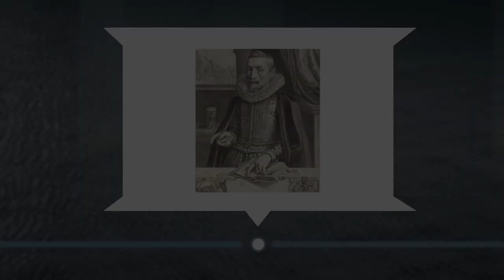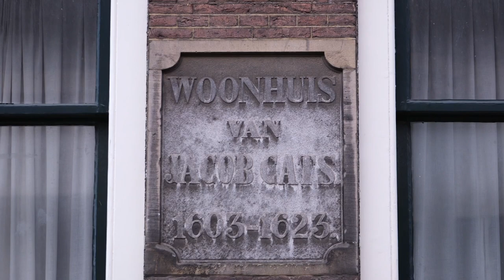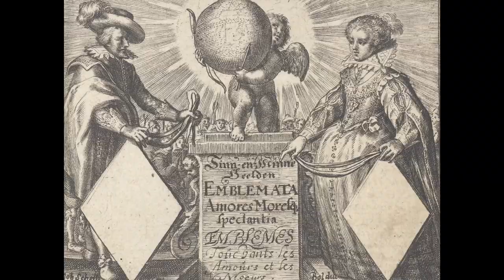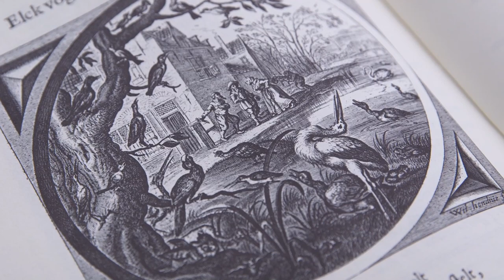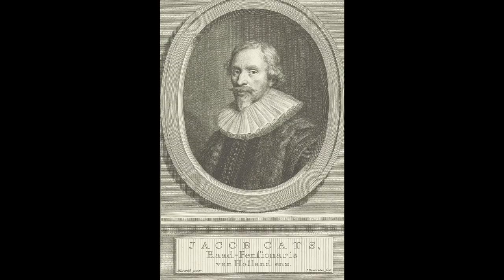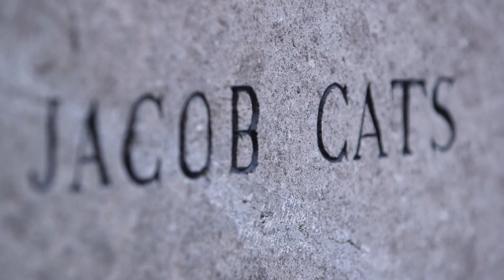Canon van Zeeland, venster 24: Jacob Cats, 1577-1660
De 17de eeuwse staatsman en dichter Jacob Cats was een geboren Zeeuw. Zowel zijn politieke als literaire loopbaan begonnen in Zeeland. Als staatsman bracht hij het tot raadpensionaris van Holland. Een functie te vergelijken met die van de huidige minister-president. Bekijk hier zijn venster.